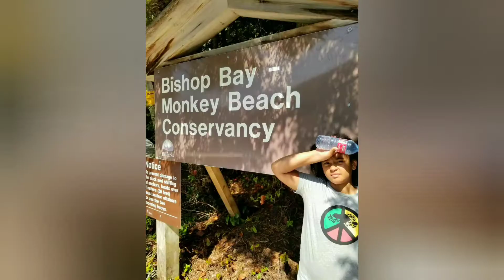The best tour ever!!!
Last summer my daughter and I had a perfect beautiful day down the Douglas Channel.